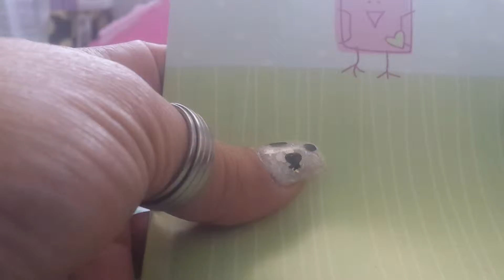Awesome friend mail from Chanda Simmons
OMG OMG thank very much for the amazing goodies.  Hugs